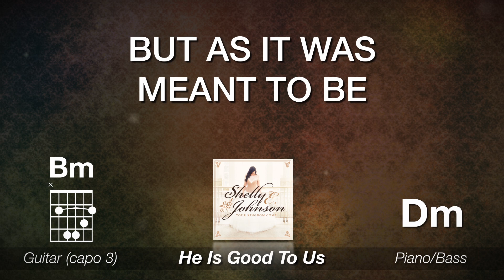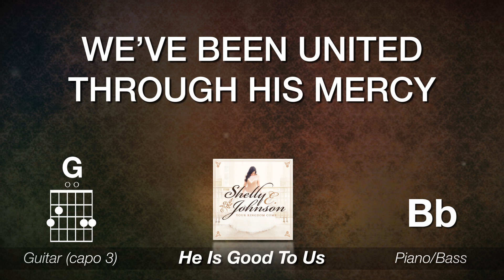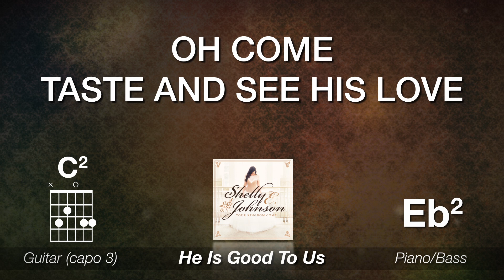Shelly E. Johnson "He Is Good To Us" Lyric Chord Video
Words & Music by Jason Dyba & Shelly E. Johnson
from the album Your Kingdom Come